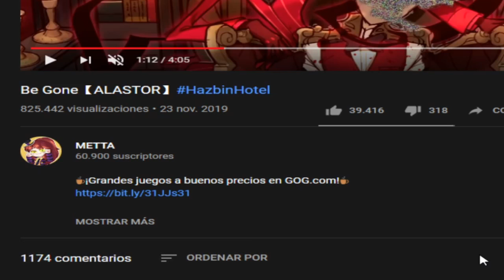To the Back【BILL CIPHER】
☕¡Grandes juegos a buenos precios en GOG.com!☕

☕¡Código: METTACIPHER en Epic Games!☕

MUCHAS GRACIAS por ser DORITO VETERANO a
Anndyy
Luego de mucho tiempo ¡ha vuelto Bill Cipher al canal! Espero que lo disfruten. ^^

►ARTISTAS (son de Tumblr, aunque algunos ya no están ;;)
hawmyong
ikimaru
life-writer
boomsheikas
mapleleuf
d0minica